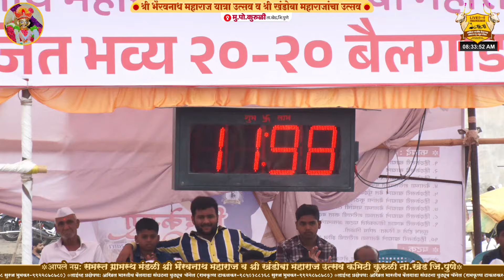कुरुळी २०-२० दुसरा दिवस सागरशेठ शिवाजी गोरे-आर्यनशेठ भानुदास खांदवे ११.९८ मिली